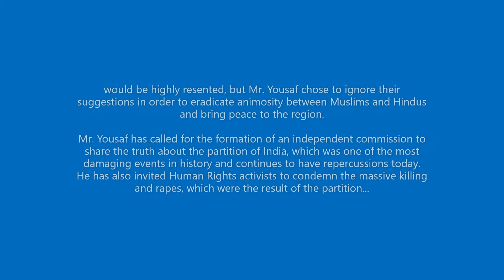Dr. Asarulislam Syed, Tarek Fateh & Professors are reflecting author Nasim Yousaf's ideas on Jinnah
Heartiest Congratulations

We congratulate Dr. Asarulislam Syed, Tarek Fateh, and Prof. Ishtiaq Ahmed on their courage to expose M.A. Jinnah’s politics with regards to the creation of Pakistan. We also appreciate Prof. Pervez Hoodbhoy, who spoke against the Two-Nation Theory and called the creation of Pakistan an “absurd idea” (in a recent interview with The Daily Star on March 26, 2022). And we are particularly grateful to Dr. Asarulislam Syed, who expressed his views about the respected Allama Mashriqi in his videos, which are available on the Internet.

It is rewarding for Allama Mashriqi’s grandson (researcher Nasim Yousaf) that these intellectuals and authors are reflecting his ideas about Jinnah and the partition of India. Mr. Yousaf has heavily criticized Jinnah and Gandhi’s politics and the partition of India in his books published in 2007 and 2013 respectively. Mr. Yousaf also wrote peer-reviewed articles in various publications, for example "India’s Partition in the Face of Opposition: An Unveiled Perspective," which was published by "Harvard Asia Quarterly" in 2009. He has also presented papers in New York academic conferences in 2007 and 2009 reflecting the same. Mr. Yousaf has published many newspaper articles in Eastern and Western countries on the same topic and his thoughts are widely shared on social media. The aforementioned intellectuals and authors' (as well others on social media) reflection of Mr. Yousaf's perspective confirm that Mr. Yousaf has changed the course of history. Indeed, it is a moment of pride for Mr. Yousaf that his hard work has paid off; there were many who suggested that criticizing Jinnah and Gandhi would be highly resented, but Mr. Yousaf chose to ignore their suggestions in order to eradicate animosity between Muslims and Hindus and bring peace to the region.

Mr. Yousaf has called for the formation of an independent commission to share the truth about the partition of India, which was one of the most damaging events in history and continues to have repercussions today. He has also invited Human Rights activists to condemn the massive killing and rapes, which were the result of the partition of India.

We urge you to read Mr. Yousaf’s books, which are available in Western research libraries and with online booksellers such as Amazon (some books are also available for download). Unfortunately, libraries and bookstores in Bangladesh, India, and Pakistan still do not carry his books because their contents do not reflect the establishment narrative in those countries. In other words, his books are being censored by these countries.

We once again thank those men and women who have reflected Mr. Yousaf's analysis of Jinnah, Gandhi, and the partition of India. Thank you!
- Allama Mashriqi Virtual Museum, March 27, 2022

Must read Allama Mashriqi's grandson's (Mr. Nasim Yousaf) views about Allama Mashriqi, Jinnah, Gandhi, and the partition of India.